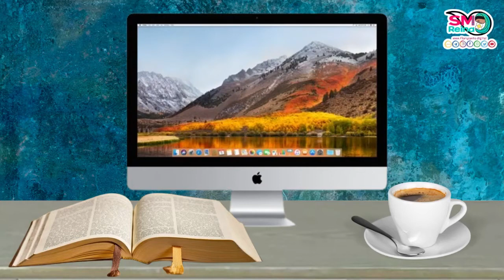CCIC nº 140. ¿Qué significa que el Espíritu "habló por los Profetas"?